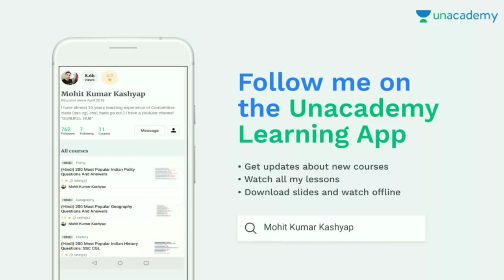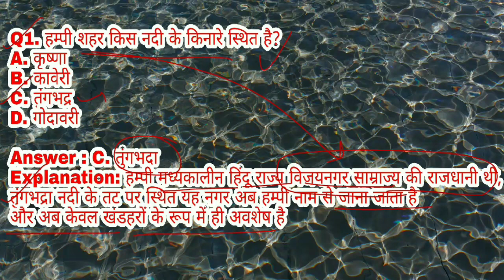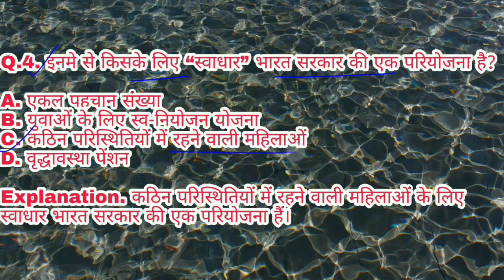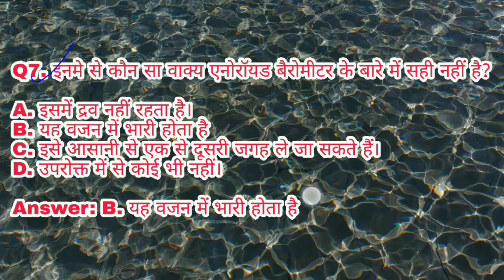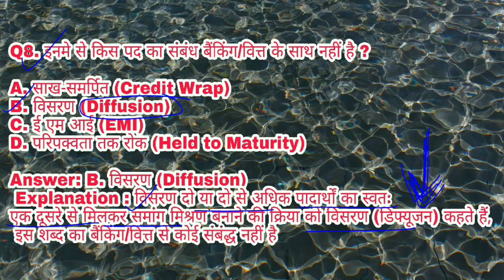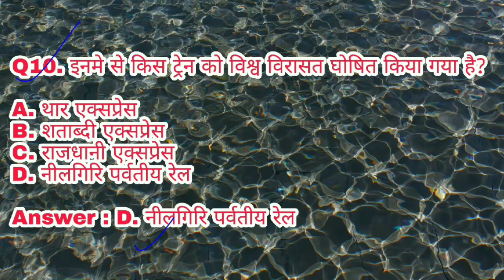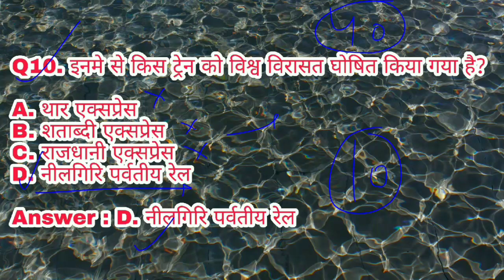रेलवे ग्रुप डी Crash Course || General Science, General Awareness, Current Affairs || gurukul hub